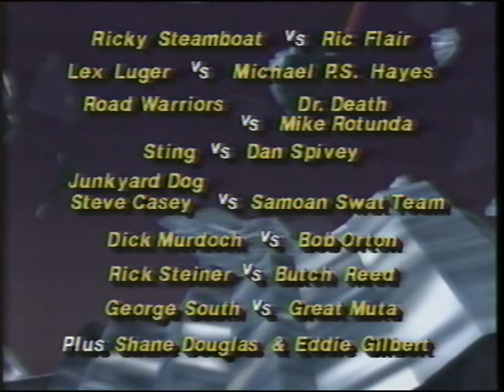NWA Ad 4-21-89